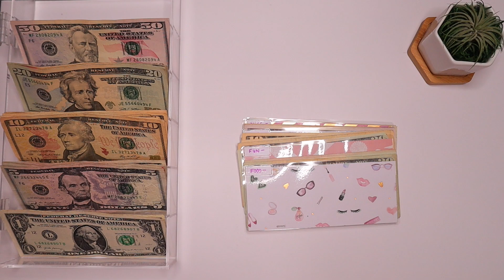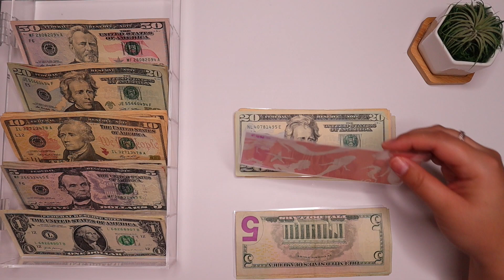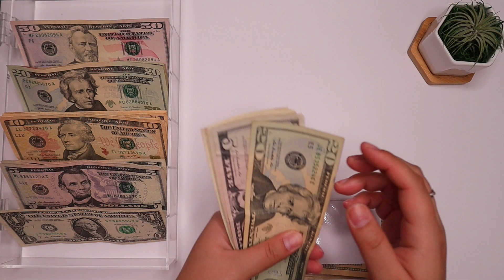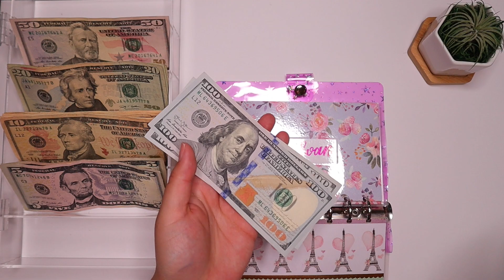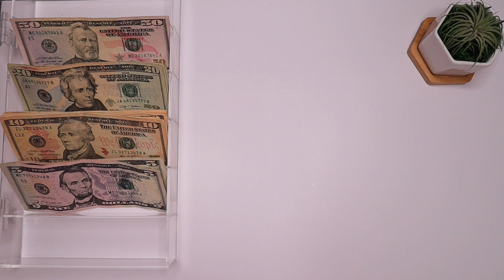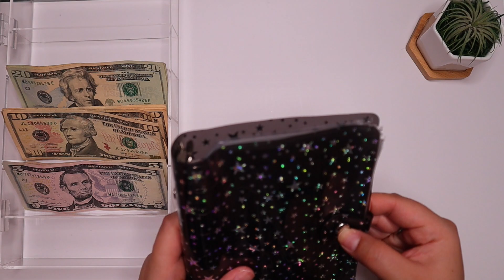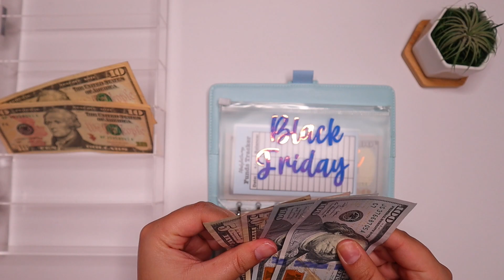Stuffing Cash Envelopes | Living on A Low Income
Hi friends, welcome back to the channel & if you're new here... Hi! my name is Cheri & I live in Honolulu, Hawaii! I hope you enjoy the video 💖

♡ Etsy Shop

♡ About Me
+ Born and raised on the Island of Oahu
+ Hobbies include Budgeting, Couponing, Watching a lot of shows/movies
+ Favorite Colors - Pink & different shades of Blue

Cash Tray
A6 Binder Amazon
A6 Zip Inserts